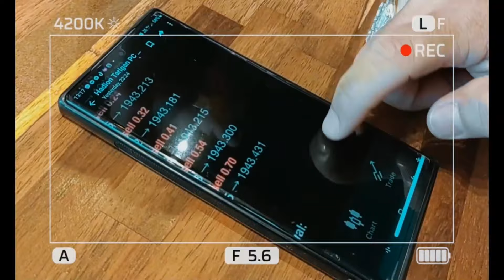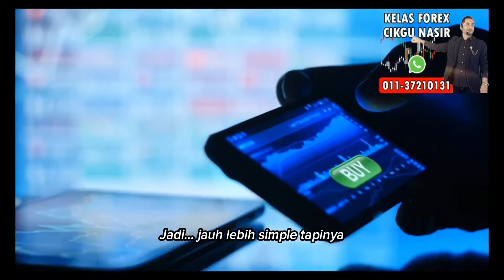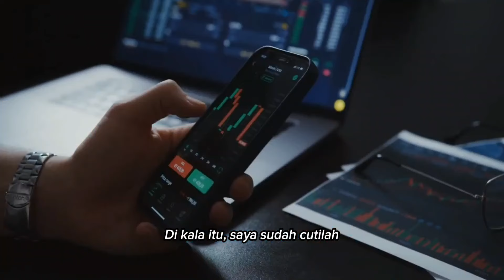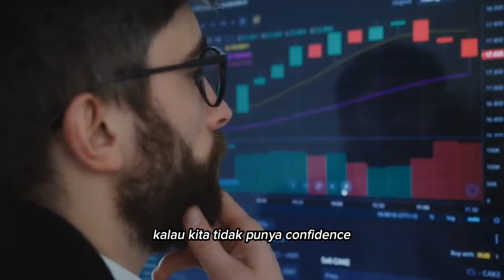🇮🇩TRADER INDONESIA PROFIT 14K SELEPAS GUNA TEKNIK CIKGU NASIR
Dengan bermodalkan hanya 100, Hadion Tarigan dari Indonesia berjaya meraih profit sebanyak 14,000 selepas menggunakan teknik yang dipelajari dari Cikgu Nasir melalui kelas Personal Coaching dalam masa hanya beberapa hari sahaja.
Ikuti perkongsian daripada Hadion Tarigan.
Bagi yang berminat mendapatkan bimbingan dan menyertai kelas forex bersama CIkgu Nasir boleh klik link whatsapp ini